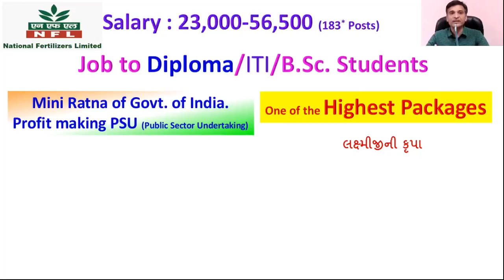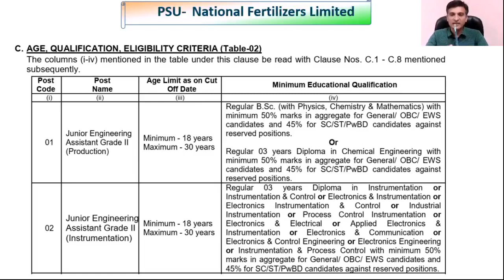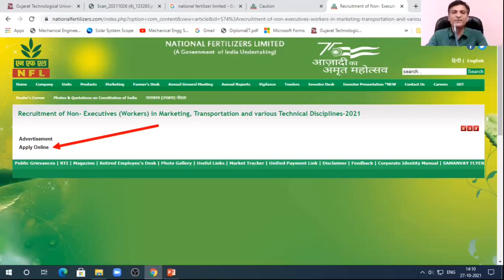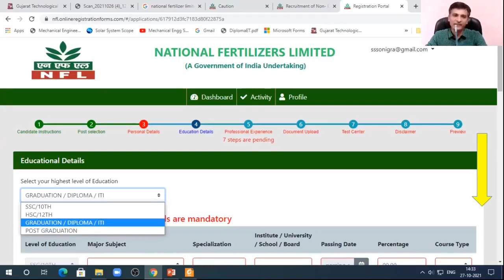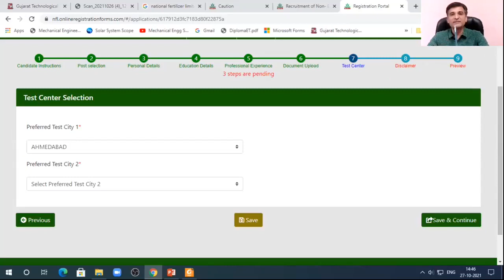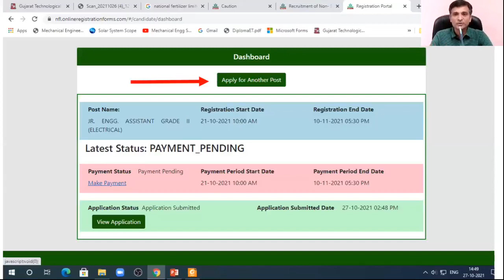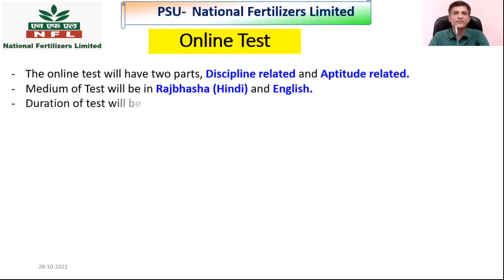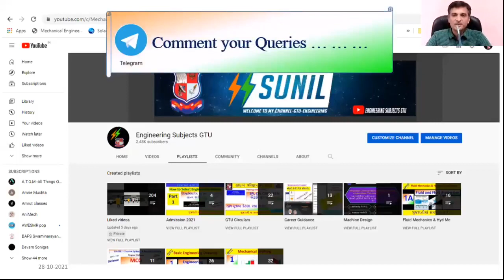Job to Diploma | ITI | B Sc |NFL|PSU|How 2 apply|Best Salary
Very good salary is given by NFL, A Public Sector Undertaking of Govt. of India. Step by step procedure is explained for easy understanding. The tips to prepare for Exam is also discussed.
Hi Friends, This is Dr. S. S. Sonigra, having 20+ years Teaching experience and 2 years Industries experience. B.E. Mechanical (1999), M.E. Machine Design (2008) from BVM Engineering College, Vallabh Vidyanagar. Ph. D. from GTU (2017) in Mechanical Engineering.
4. How to apply ONLINE for Pan Card, વેકેશન માં શું કરવું?, Must for Final Year Students